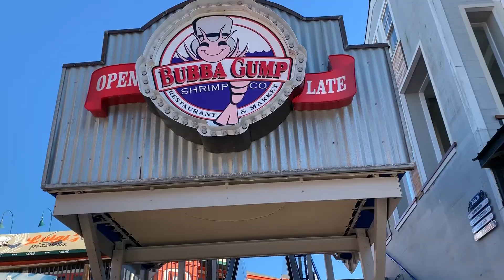PIER 39, CABLE CAR, EL CAFÉ MAS CARO Y MAS!| LUGARES PARA VISITAR EN SAN FRANCISCO | ClauCam Channel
Amores,
Les comparto la segunda parte de este Vlog, donde visitamos algunos lugares, asi que las y los invito a que se peguen a este viaje.

VIDEO QUE TE PUEDEN INTERESAR